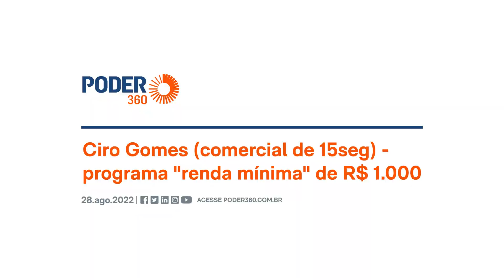Ciro Gomes (comercial de 15seg - TV) - programa "renda mínima" de R$ 1.000 (28.ago.2022)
O candidato à Presidência da República Ciro Gomes (PDT) publicou no domingo (28.ago.2022) um comercial eleitoral de 15 segundos no qual apresenta sua proposta para a criação de um programa de renda mínima no valor de R$ 1.000,00.